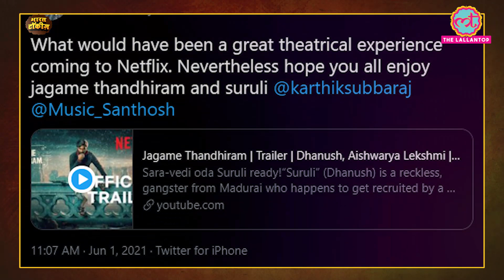Jagame Thandhiram के अलावा Dhanush Akshay Kumar के साथ Atrangi Re और The Gray Man movie कर रहे हैं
Matinee Show Episode 196 – June 03, 2021 // Bharat Talkies

Dhanush released the trailer of his upcoming action thriller/gangster flick Jagame Thandhiram. But he was sad that the film made for theatre experience is now releasing on OTT platform. Along with Dhanush, Karthik Subbaraj directed Jagame Thandhiram also stars Aishwarya Lekshmi, Joju George, Kalaiyarasan and Game Of Thrones actor James Cosmo. In this movie Dhanush is playing the role of Suruli who becomes international criminal and works for a London based gangster played by James Cosmo. Why Jagame Thandhiram took 4 years in making after being announced in April 2016? Why Dhanush is the biggest star of India? Dhanush's next hindi film Atrangi Re directed by Anand L. Rai is in post-production stage. Atrangi stars Akshay Kumar and Sara Ali Khan with Dhanush. Dhanush is all set make his big hollywood debut with Avengers: Endgame fame director Russo Brothers'  The Gray Man. Jagame Thandhiram is releasing on 18 June on Netflix.